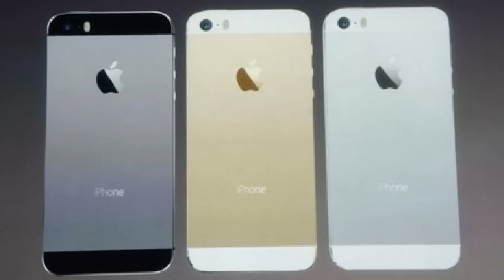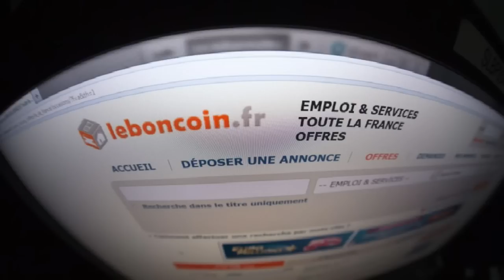BUSINESS LEBONCOIN ! GAGNER BEAUCOUP D'ARGENT ! My Life Christodu69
😀 Des Produits High-Tech pas chers !

100 j'aimes = 1 vidéo en forme :D

Merci :) !